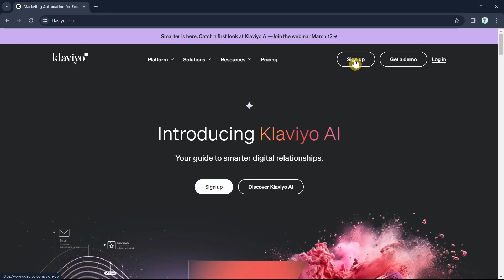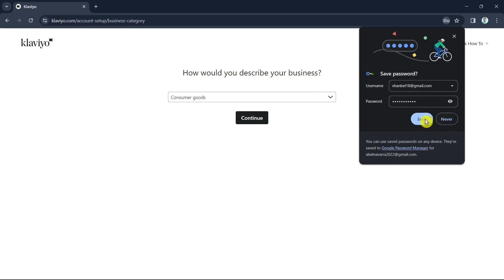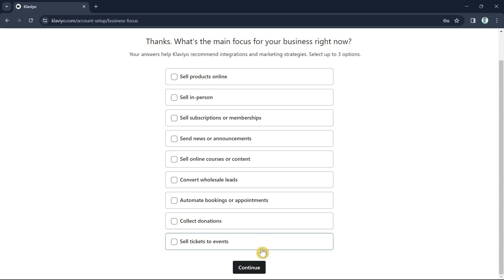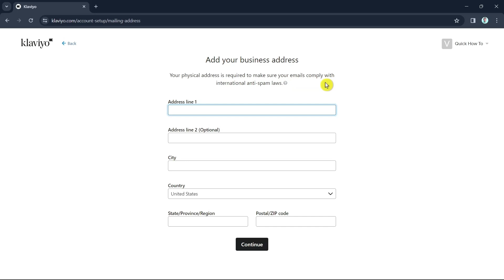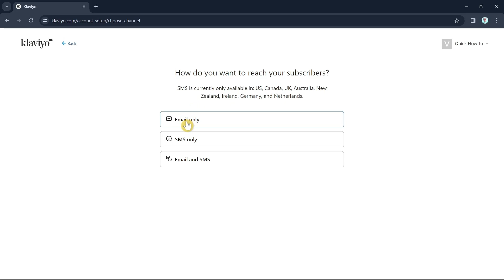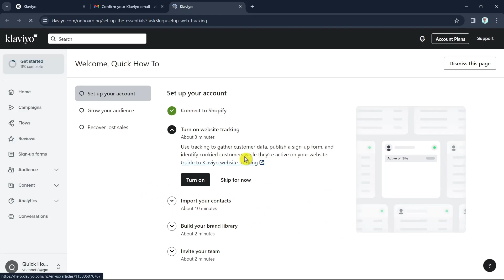How To Create Klaviyo Account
Learn